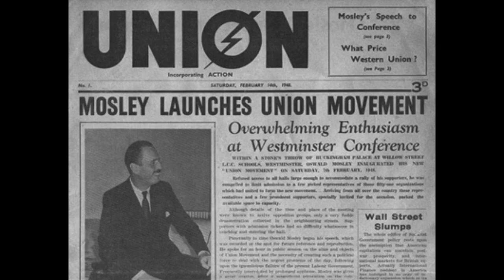Union Movement Anthem - Official Anthem of Oswald Mosley's 'Union Movement' Party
The Anthem for Oswald Mosley's post WW2 party: 'The Union Movement'. This appears to be a modified version of 'Comrades The Voices', the anthem originally used for the British Union Of Fascists. As such the lyrics have been updated to fit in with the Euro Centric ideals that Mosley envisioned with his concept of 'Europe A Nation'. Re: 'Fascist State' is now replaced with 'Union State'.

Apologies for the potato quality and skips. This is the way I found the audio and I have no idea where one would find a higher quality version.